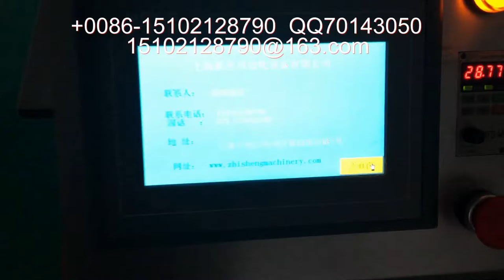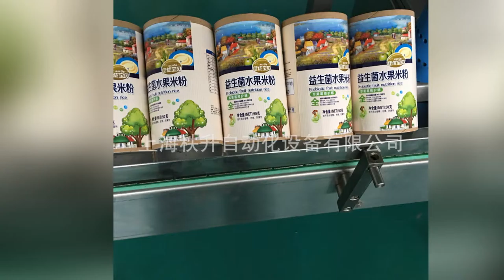湿胶水自动贴商标机器 纸管自动浆糊贴标机 自动刷胶水贴标签机器